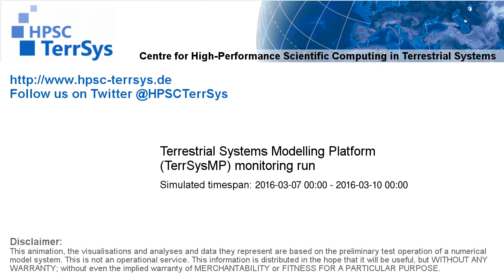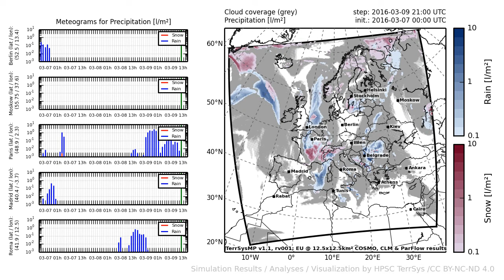TerrSysMP monitoring run 2016-03-07 - precipitation - Europe (72h)